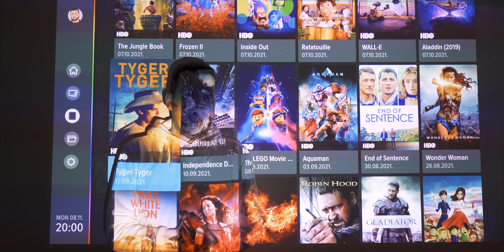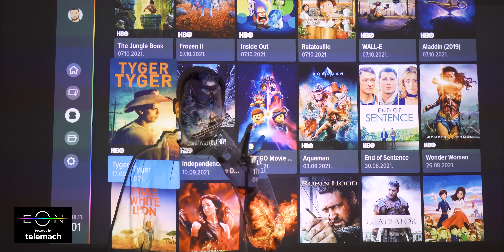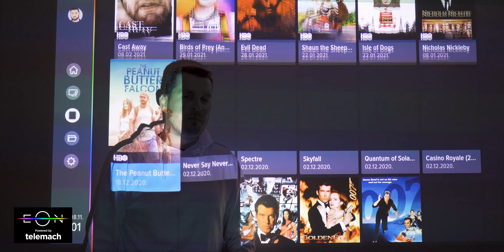Recenzija - Zašto je EON TV (Telemach) više od televizije?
Puno je razloga za odabrati EON,
- premotavanje do 7 dana unatrag
- 19.000+ VOD naslova
- 160+ TV kanala

I personalizirani sadržaj, i EON sports mode, i jednostavno pretraživanje glasom...

Postani član Družine i ulaziš u bubanj za Osvrtnik majicu i osvrt po izboru: